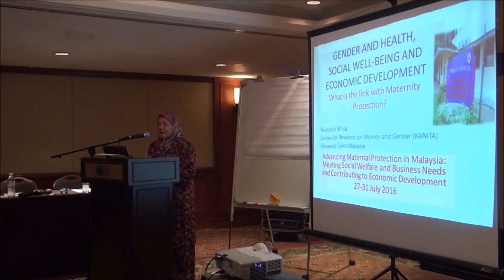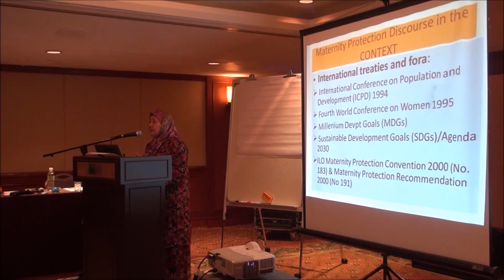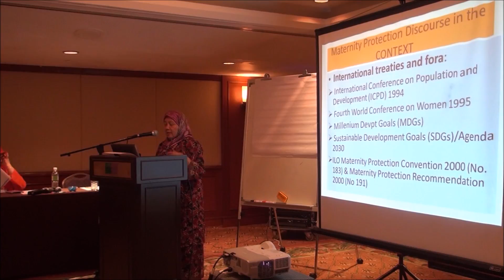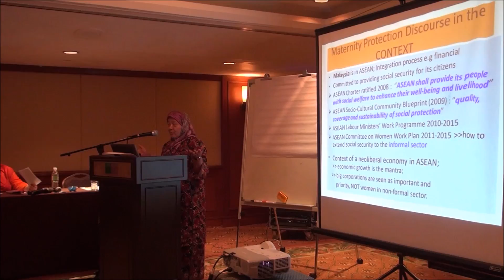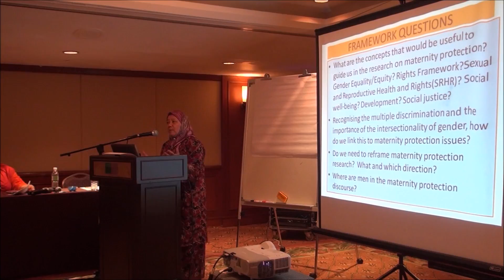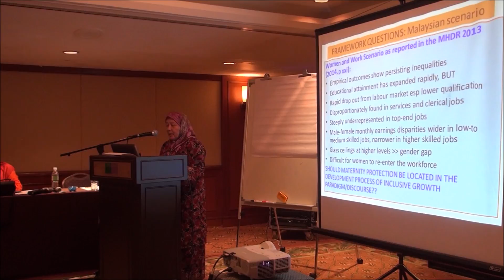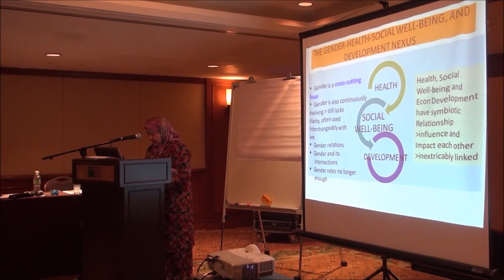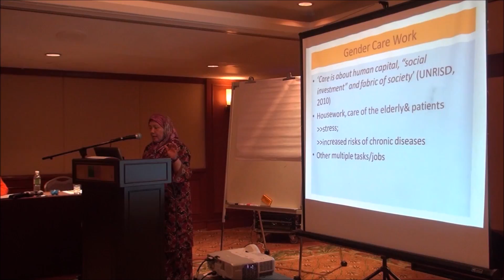Gender and health, social wellbeing and economic development (Rashidah Shuib)